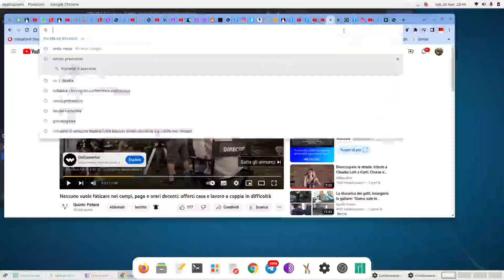OBS registrazione schermo impostazioni MP4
obs su manjaro gnome x
C é questo sito[0] che prende in input il nome di un software e restituisce
specifiche di altri software simili scrivendoti su quali sistemi operativi sono disponibili

Come HACKERARE la password del WIFI con Kali Linux 🔒
nFire